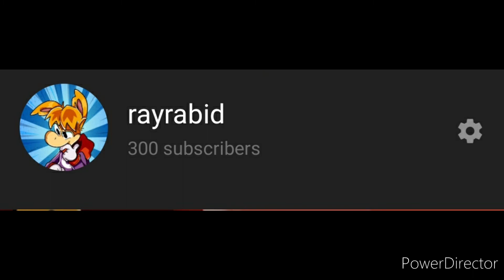300 SUBSCRIBER SPECIAL COMING SOON! (canceled.)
I CANNOT BELIEVE WE WENT FROM 200 TO 300 IN A MONTH!!!